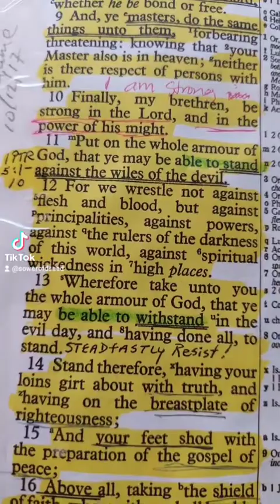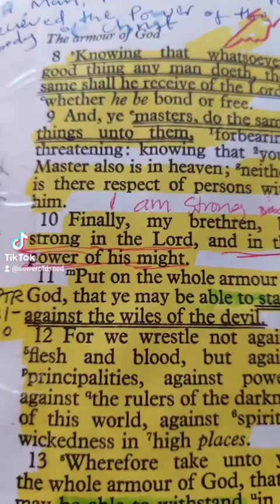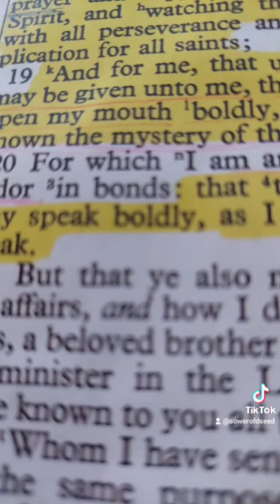HOW TO PUT ON YOUR ARMOUR